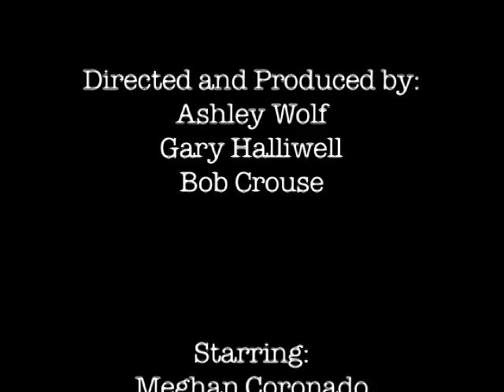Social Rehab Final Piece